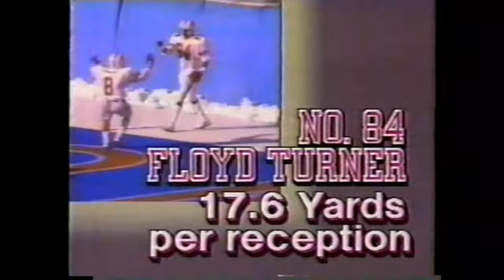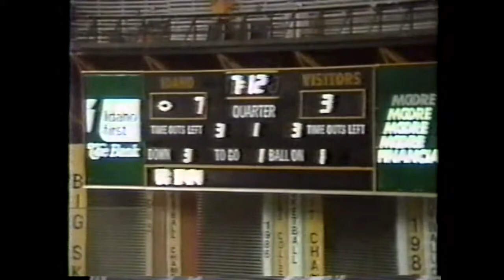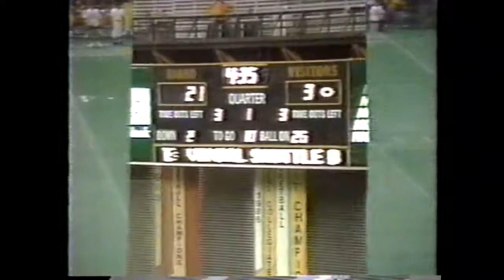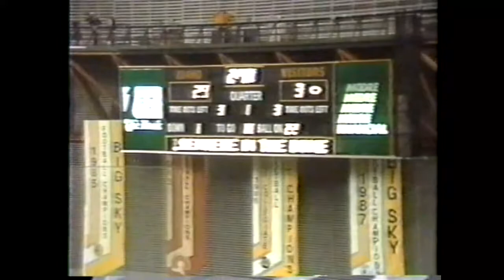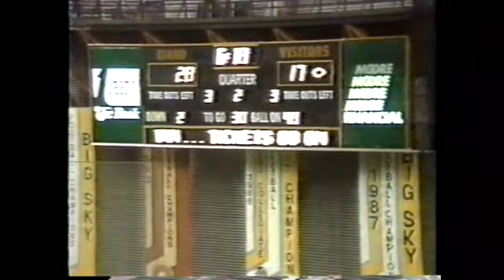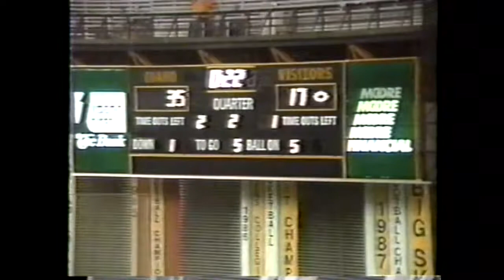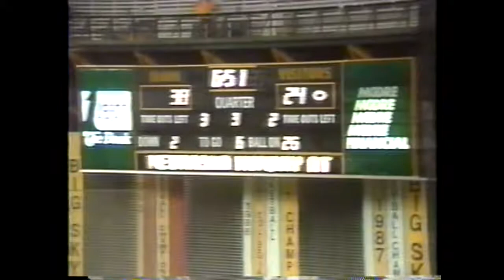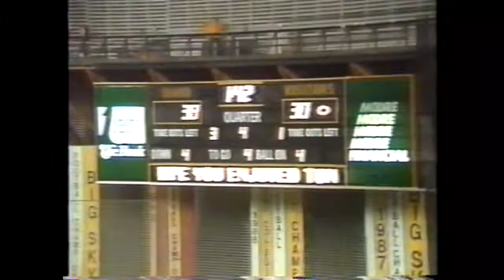1988 NCAA 1-AA Quarterfinals - Northwestern State vs Idaho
A Kibbie Dome Klassic...